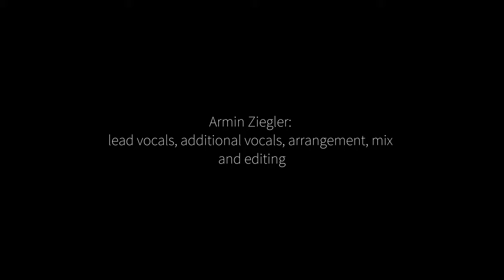PHOTOGRAPH (Ed Sheeran) - cover by Armin Ziegler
This is the new remixed and rearranged version of my rendition of  "photograph", a song I adore. Thank you Ed Sheeran!

First recorded before my brain surgery in 2016, rerecorded lead vocals 2017 and first video, now with an improved mix, new string arrangement and some added voices in the choir and ad libs.

love & peace
Armin